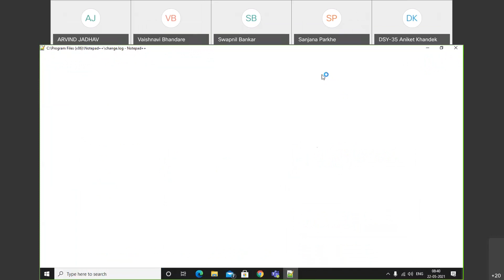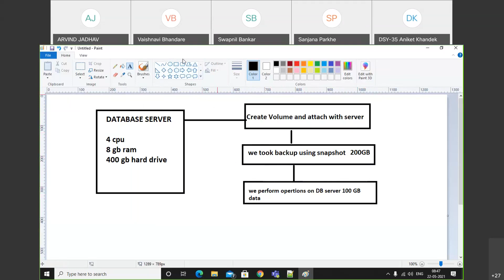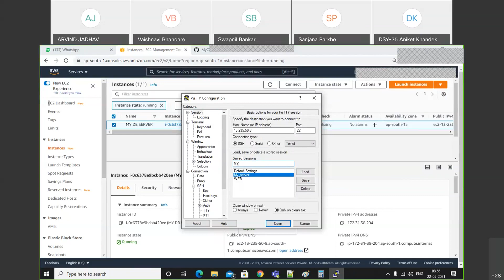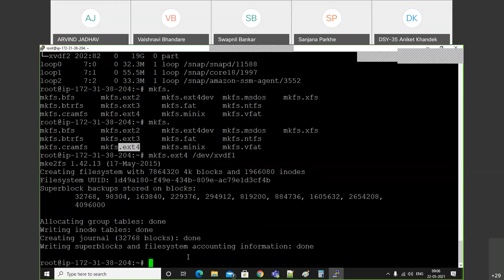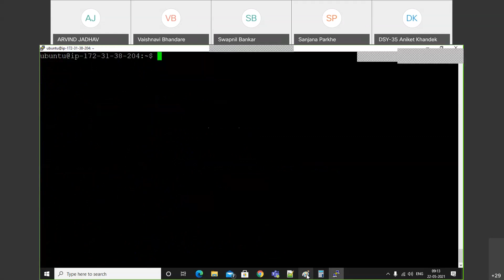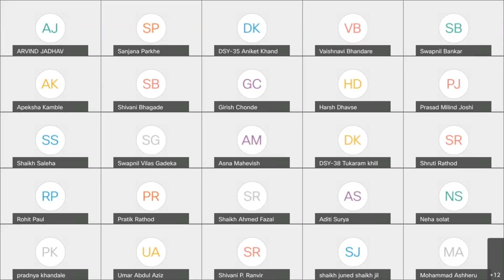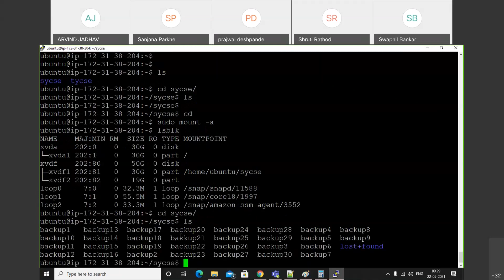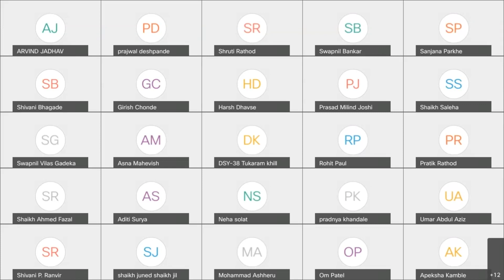LINUX+AWS TRAINING DAY 18